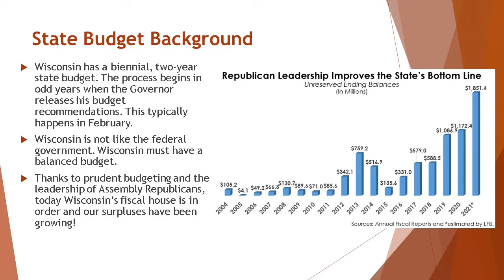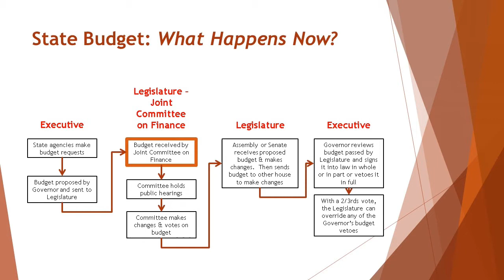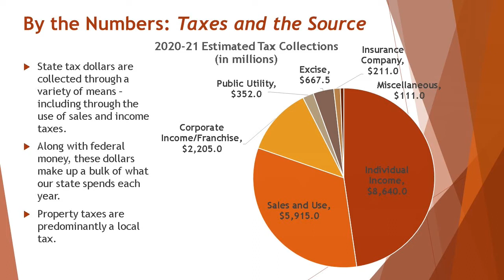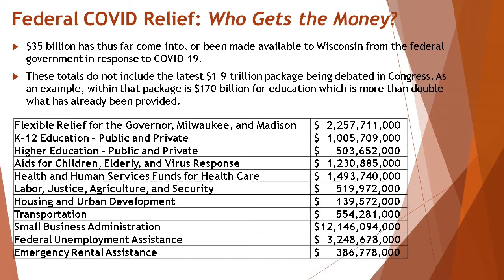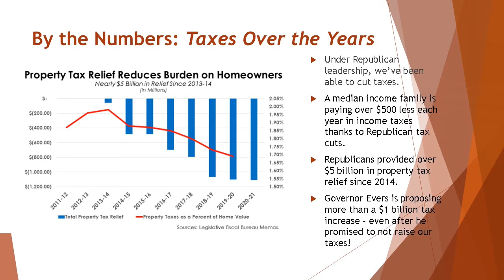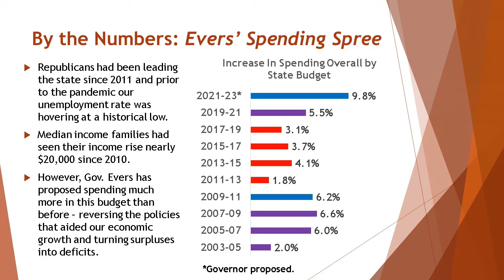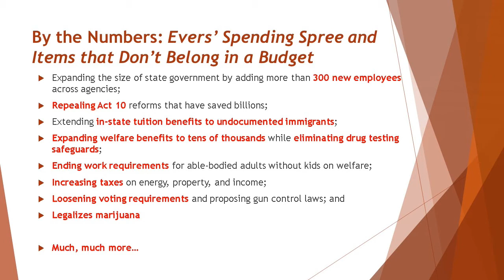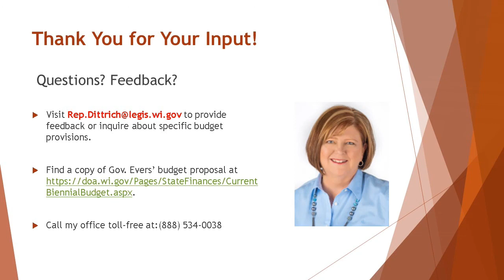WI Budget Listening Session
Representative Barbara Dittrich (Assembly District 38) holds a public listening session in Lake Mills on the 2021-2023 Wisconsin State Budget. Recorded April 8, 2021.